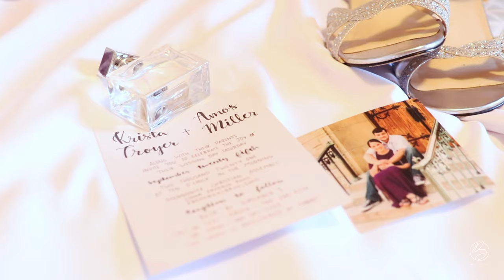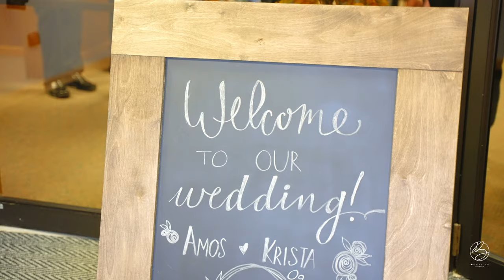Amos and Krista's Wedding Highlights - Beacon Studios LLC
We loved being part of Amos & Krista's beautiful & joyous day. It was filled with so much love from family and friends!